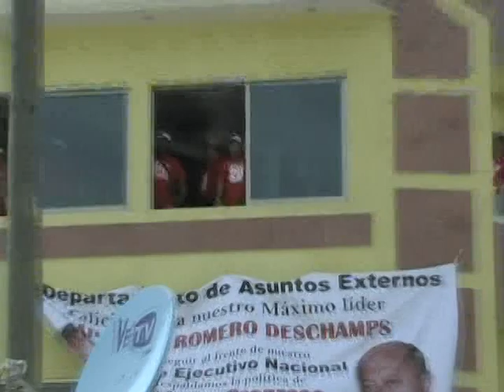A golpes, palos y piedras se enfrentan petroleros del STPRM de la Seccion 26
Lo que sucedio en las inmediaciones del sindicato petrolero de la Seccion 26 previo a la asamblea para elegir al nuevo dirigente sindical.